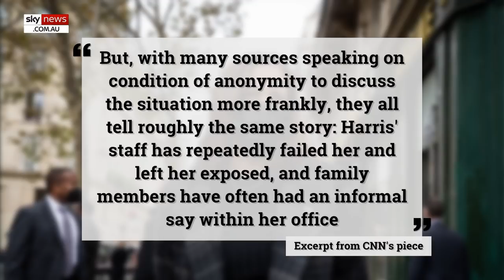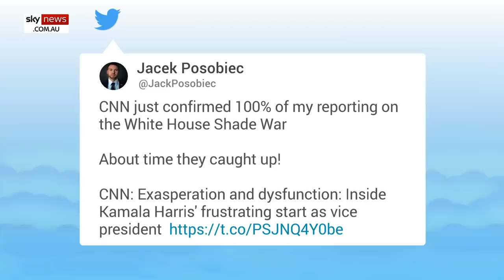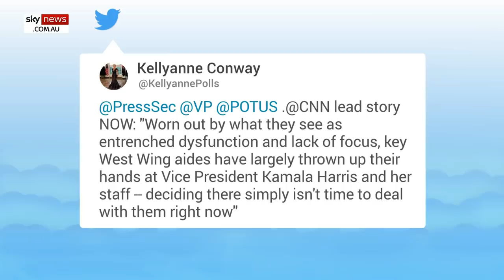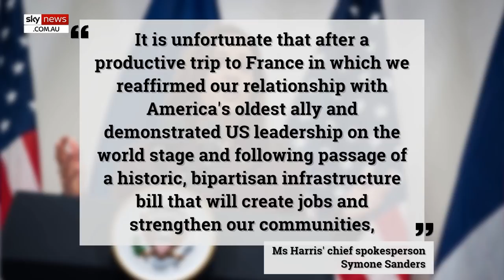Even CNN 'is turning on Kamala Harris'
The White House has leapt to Kamala Harris’ defence, after CNN released an article on Sunday detailing alleged dysfunction within the Vice President’s team.

The article, written by Edward-Isaac Dovere and Jasmine Wright, outlined a strained relationship between Ms Harris and the West Wing.

"But, with many sources speaking on condition of anonymity to discuss the situation more frankly, they all tell roughly the same story: Harris' staff has repeatedly failed her and left her exposed, and family members have often had an informal say within her office. Even some who have been asked for advice lament Harris' overly cautious tendencies and staff problems, which have been a feature of every office she's held, from San Francisco district attorney to U.S. Senate," according to an article excerpt.

Many conservatives have reacted with glee, claiming the article shows that "even CNN" has turned on the White House.